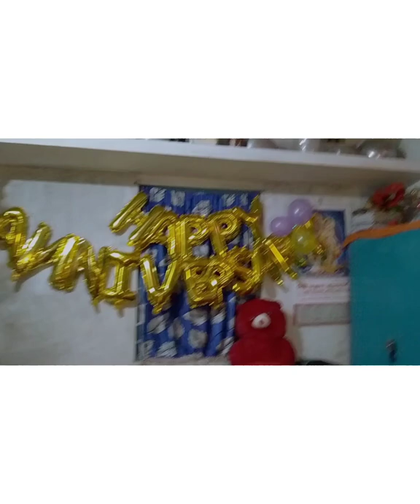ma babar anniversary celebration 🎉sonali haldar